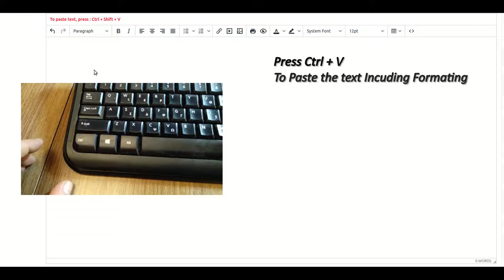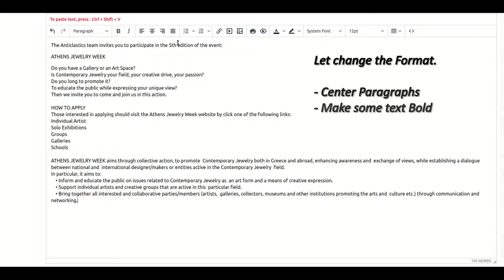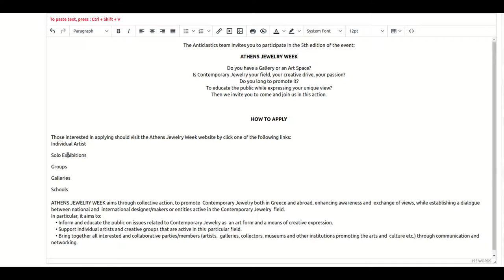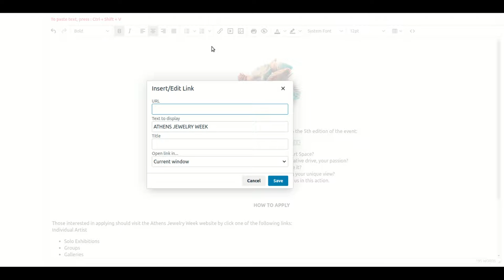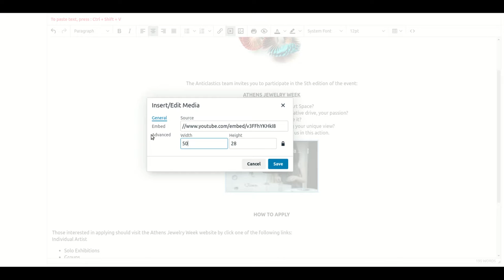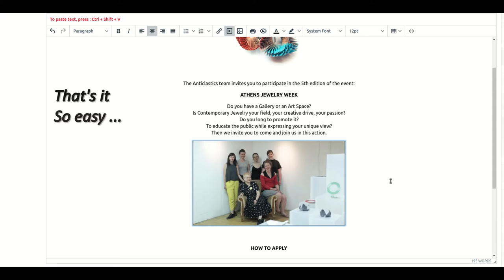FaceArt Format Text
Format text using FaceArt CMS it's easy.